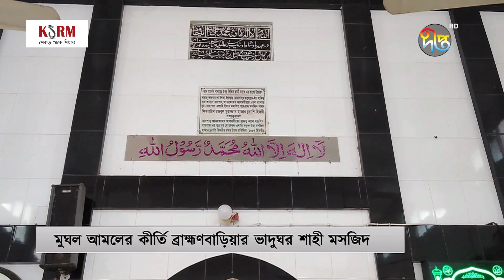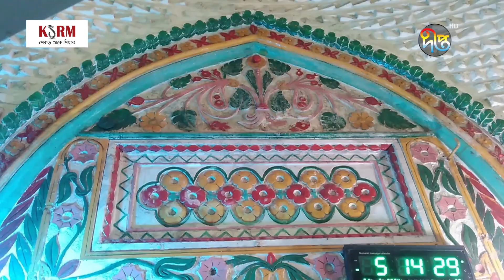সাড়ে ৩০০ বছরেও 'স্বীকৃতি' পায়নি সম্রাট আওরঙ্গজেবের আমলের মসজিদ | 300 year old Aurangzeb Mosque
Address:
Deepto TV
7/A/GA Tejgaon Industrial Area,